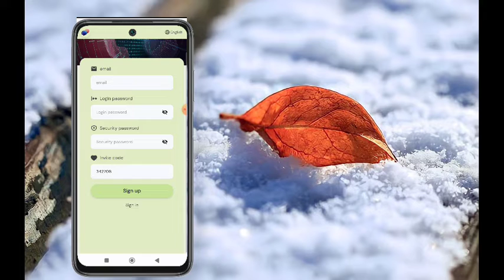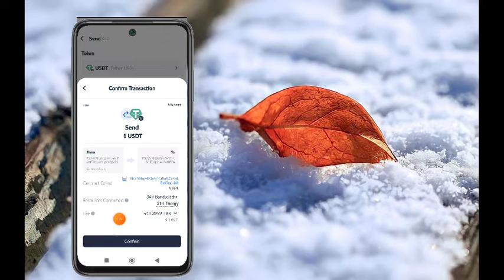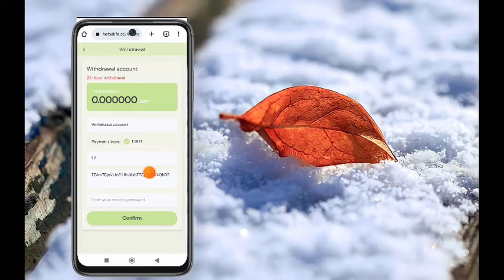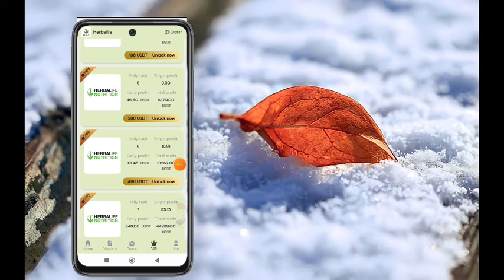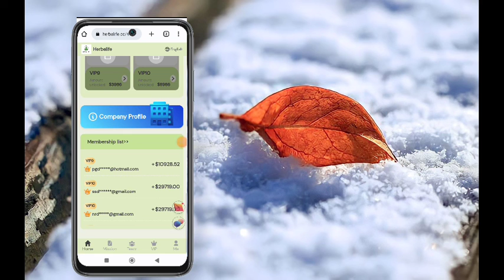Welcome to new usdt earning website, get $100 when you sign up, and get involved!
The minimum withdrawal amount is $1.2, and there is no handling fee for 24-hour deposits and withdrawals.

[VIP1] Deposit: 6 USDT, Earnings: 1.2 Validity period: 180 days
[VIP2] Deposit: 16 USDT, Earnings: 3.3 Validity period: 180 days
[VIP3] Deposit: 36 USDT, Earnings: 7.7 Validity period: 180 days
[VIP4] Deposit: 86 USDT, Earnings: 19.5 Validity period: 180 days
[VIP5] Deposit: 186 USDT, Earnings: 46.5 Validity period: 180 days
[VIP6] Deposit: 386 USDT Earnings: 101.5 Validity period: 180 days
[VIP7] Deposit: 886 USDT, Earnings: 246.1 Validity period: 180 days
[VIP8] Deposit: 1886 USDT, Earnings: 554.7 Validity period: 180 days
[VIP9] Deposit: 3886 USDT, Earnings: 1214.3 Validity period: 180 days
[VIP10] Deposit: 8886 USDT, Earnings: 2971.9 Validity period: 180 days

For example: the above is the VIP level investment and daily income, unlocking the VIP level can get more benefits.

A-level deposit: 86 USDT, reward: 7.74 USDT = 9% rebate

B-level deposit: 86 USDT, reward: 1.72 USDT = 2% rebate

C-level deposit: 86 USDT, reward: 0.86 USDT = 1% rebate

Team 24-hour recharge rewards:

24-hour deposit: 200 USDT, reward: 9 USDT
24-hour deposit: 500 USDT, reward: 29 USDT
24-hour deposit: 1000 USDT, reward: 69 USDT
24-hour deposit: 3000 USDT, reward: 239 USDT
24-hour deposit: 5000 USDT, reward: 459 USDT
24-hour deposit: 10,000 USDT, reward: 999 USDT

For example: The total team recharge today is 1,000 USDT, and an additional 69 USDT will be rewarded.

To meet the 24-hour team recharge reward, you should contact the platform customer service in time to claim it, and it will be recalculated if it exceeds 24 hours.

related search
2023 New USDT Earning Sites
New USDT earning site in 2023
New Earning Apps Earning Apps in 2023
2023 New Money Making Apps
2023 New Money Making Apps
USD Website Tether USDT Xunlei USD Wallet
 online in ethiopia
2020,how to make money in ethiopia
online,ethiopia,how to make money in ethiopia
easily,make money in amharic,make money in
ethiopia,how can ii make money online from
ethiopia,how to make money on youtube in
ethiopia,ethiopia make money online, make money